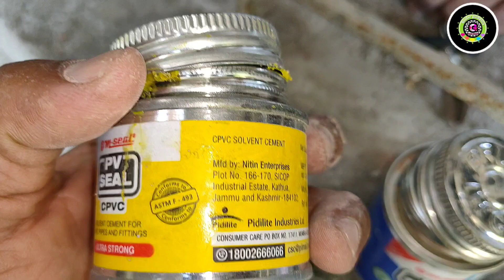Cpvc 🆚 upvc two ✌️ defrant types solwant sement infi(हिंदी मे) 💥 16 June 2020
cpvc cpvc different types to solvent Cements